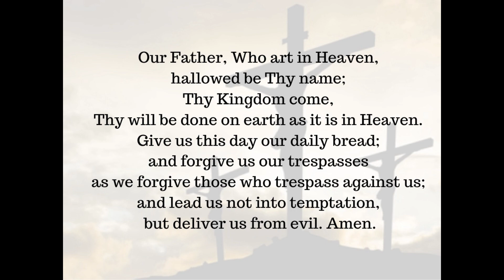Praying the Stations of the Cross with Mary for Lent 2019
What a moving way to pray the Stations of the Cross. Thank you to our readers Nick Henry and Kassie Riniker.